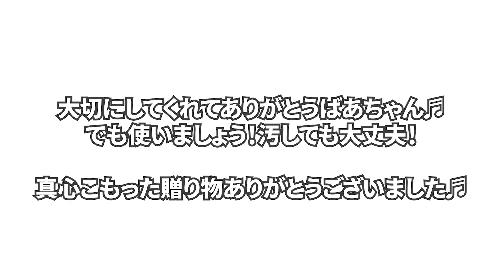ばあちゃんの誕生日に真心こもった贈り物を頂いた。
2021.5.5はばあちゃんの誕生日でしたが、素敵なプレゼントのお届けを頂きました。財布や、心のこもった世界に一つしかない素敵なバラの絵が描かれたエプロン。ばあちゃんは本当に喜んでました。また、この日はお茶のお供に鞆の浦けんちゃんのいりこ屋さんの『ゴボウちゃん』をじいちゃんばあちゃんと食べました。ほのかにゴボウの風味のする大変美味しいお茶に合うお菓子ですが、残念ながら生産者さんがお亡くなりになられもう手に入れられない貴重な商品となっています。頂いた素敵なプレゼントや、巡りあわせで食す事の出来た貴重なお菓子に感謝しつつ大切に頂きました。おばあちゃんの誕生日祝い